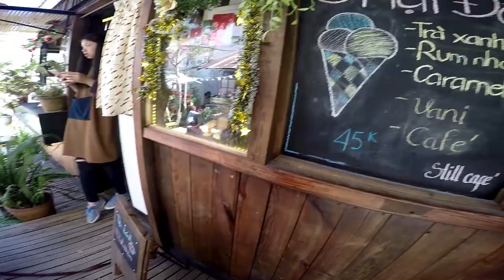Dalat 2020 with best friends CKT | Catherine Ho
We get together again, full members, full love. No matter how busy we are, we always spend time doing something together. The trip had some problems, but it's okay because we always understand each other.